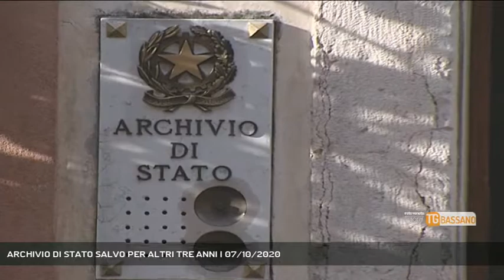ARCHIVIO DI STATO SALVO PER ALTRI TRE ANNI | 07/10/2020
TG Bassano del Grappa 07/10/2020 - BASSANO DEL GRAPPA - Parliamo ora dell'archivio di Stato, la convenzione è stata confermata e la struttura è salva per altri tre anni.   || L' archivio di stato è salvo, almeno per altri tre anni. Missione romana per il sindaco Elena Pavan e l'ex direttore della struttura Giovanni Marcadella, che accompagnati dall'onorevole Germano Racchella si sono recati presso il ministero per i beni e le attività culturali per dire, ancora una volta, che l'archivio di stato non si tocca. Per lungo tempo noi di Rete Veneta ci siamo battuti e alla fine con successo per salvare l'archivio Bassanese, scrigno di documenti che raccontano la nostra città. Un patrimonio che non poteva e non può lasciare Bassano, è un patrimonio che i cittadini non vogliono perdere, un altro tassello della loro storia che va conservato a tutti i costi. - Intervistati ELENA PAVAN (Sindaco di Bassano del Grappa) - Servizio Monica Smiderle, immagini - Esterni, montaggio Fabio Verin - Segui Rete Veneta anche sul digitale terrestre! Visita il sito